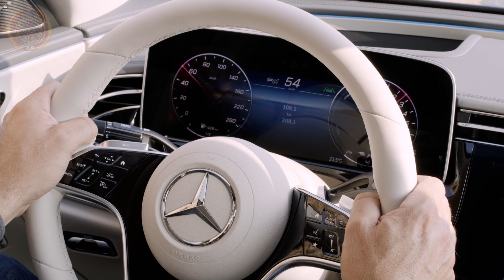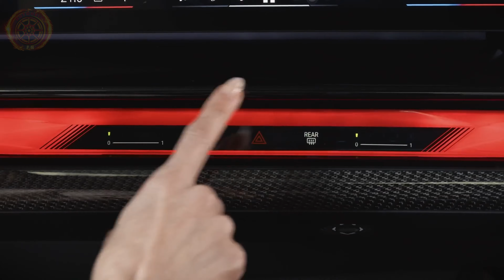2024 BMW 5 Series vs 2024 Mercedes Benz E Class!!! There's A Clear Winner...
The Mercedes-Benz E-Class has a turbocharged 2.0-liter four-cylinder engine in the E350 models, delivering 255 horsepower. Both engines feature a 48-volt mild-hybrid system with the electric motor generating up to 23 horsepower. The E450 models feature a turbocharged 3.0-liter inline-six engine with a combined output of 375 horsepower.

Both models offer all-wheel drive as standard, and the hybrid systems in the E-Class are designed to reduce turbo lag and enhance the auto start/stop system. All models are paired with a nine-speed automatic gearbox. While coil springs are standard, optional air suspension is also available.In terms of power and performance, the BMW 5 Series and the Mercedes-Benz E-Class offer impressive options. Of the myriad of powertrain options available internationally with the new 5 Series, the base model 530i produces 255 horsepower and is available with rear or all-wheel drive. The 540i xDrive will feature a turbo-charged in-line six with 375 horsepower and standard all-wheel dive. Both models feature mild-hybrid tech.

00:05 - Intro
00:43 - What's New for the BMW 5 Series and Mercedes-Benz E-Class
01:49 - Expected Pricing
03:12 - Unmatched Power and Performance
04:11 - Exterior: Unparalleled Elegance
05:02 - Interior: Refined Luxury and Spaciousness